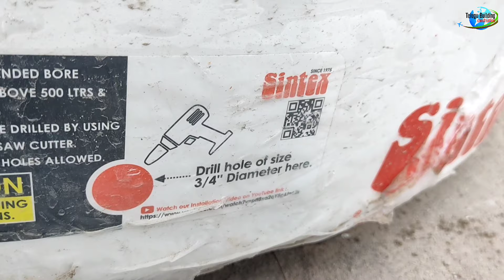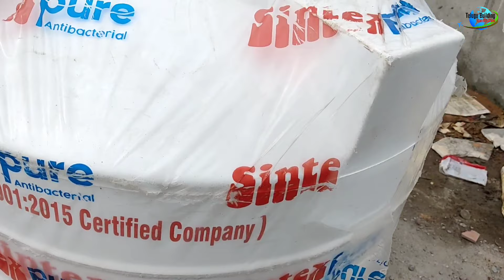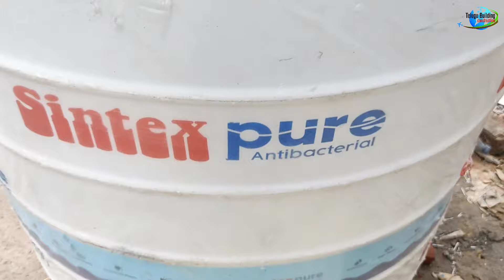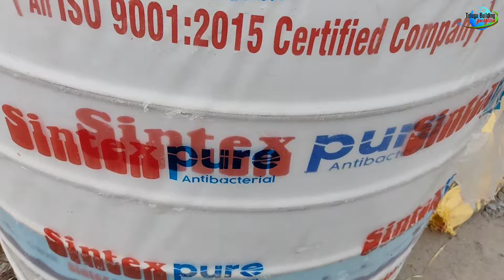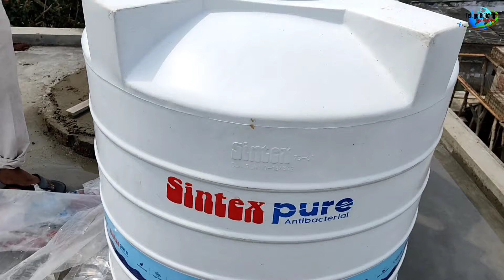WATER TANK PRICE IN TELUGU///Water Tank Cost Calculation and Estimation Telugu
TeluguBuildingconstruction WATER TANK PRICE IN TELUGU///Water Tank Cost Calculation and Estimation Telugu

   Thankyou for watching keep support me
Thankyou all

Hi ఫ్రెండ్స్ ఈ వీడియో లో వాటర్ ట్యాంక్ రేట్లు, అలాగే వాటర్ ట్యాంక్ బిగించి నందుకు వర్కర్ ,రేటు ఎ ట్యాంక్
తీసుకుంటే మంచిది ఇంకా మరెనో విషయాలు మీకోసం
చెప్పడం జరిగింది , వీడియో నచుతుంది అని అనుకుంటున్న
నచ్చితే ఒక👍ఒక షేర్ చేయండి మీకు ఉపయోగ పడక పోయిన ఎవరో ఒకరికి ఉపయోగపడుతుంది

మన ఛానల్ లో కొత్తగా ఇల్లు కటే వారికి సంబంధించిన

      Thankyou for youtube team
                Thankyou all

                      మీ
                    ప్రసాద్
           చీరాల,ప్రకాశం జిల్లా

మాతో మాట్లాడాలి అనుకుంటే మాన ఛానల్ లో join అవండి
యని టైమ్ కాల్ చేయవచ్చు రీప్లై ఇస్తాము